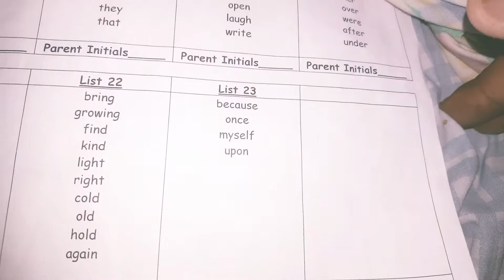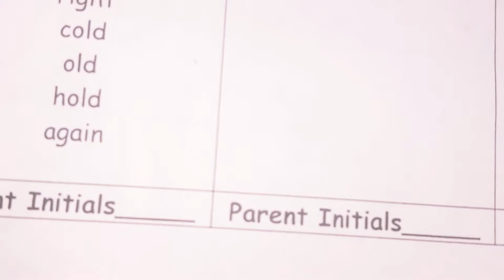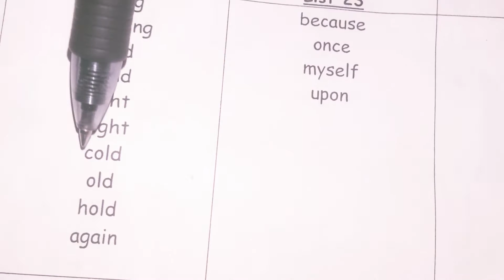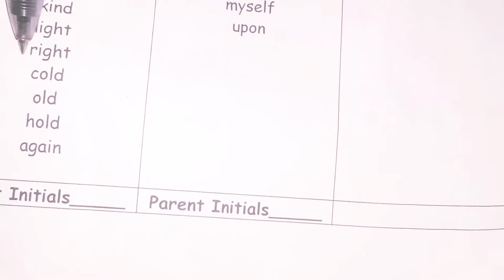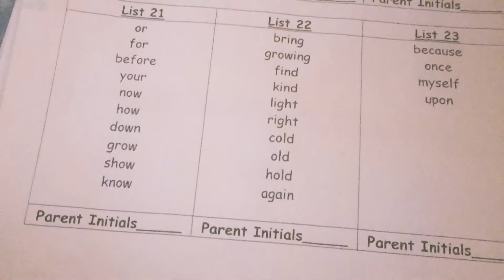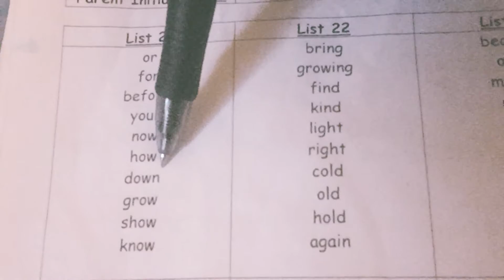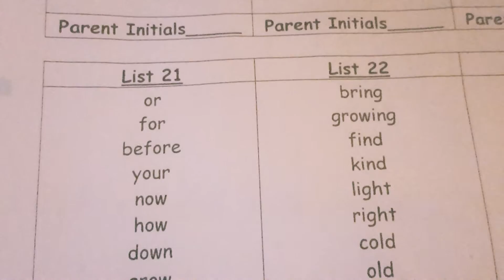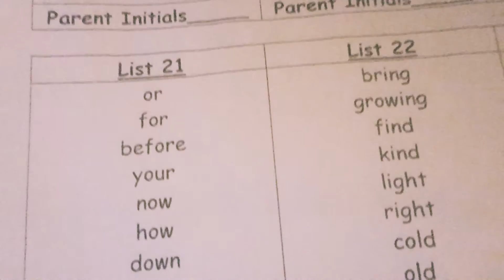Damien words list 22 - 22 - 23